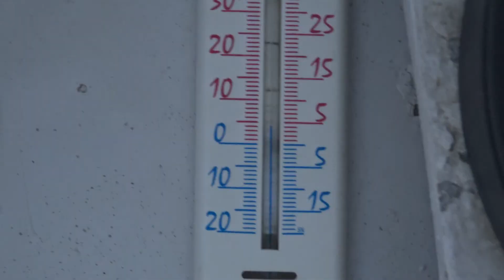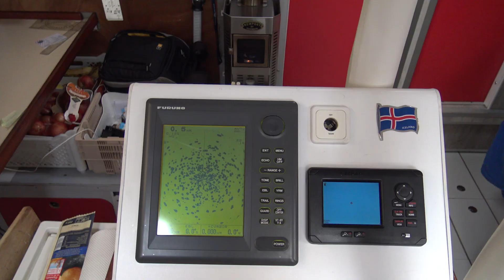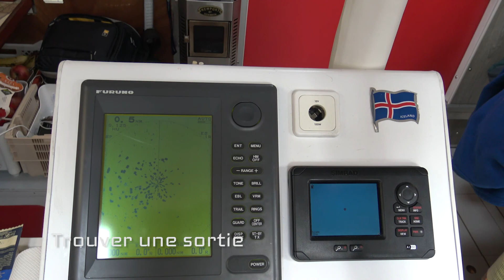Groenland 2017_Episode 3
De Reykjavik - Islande - à la côte Est du Groenland avec Evidence IV.